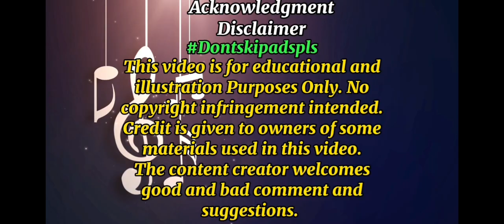Live Coverage QCCouncil. Joint Hearing of Committee on Laws and Barangay Affairs#dontskipads